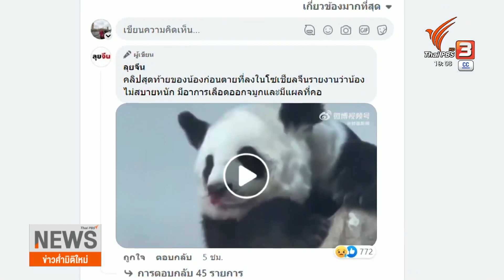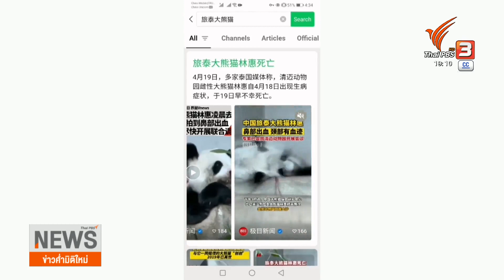ยังไม่รู้สาเหตุแน่ชัด "หลินฮุ่ย" ตาย | ข่าวค่ำมิติใหม่ | 19 เม.ย. 66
ยังไม่มีคำยืนยันถึงสาเหตุการตายของหลินฮุ่ย ต้องรอทีมสัตวแพทย์จีนมาร่วมผ่าพิสูจน์ แต่ผู้ดูแลไม่พบสัญญาณ หรืออาการป่วยมาก่อน